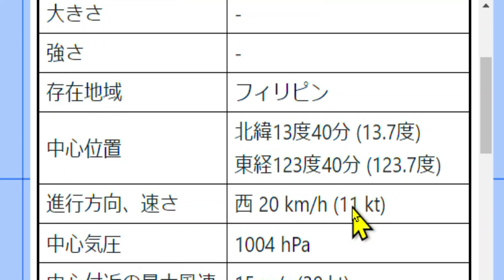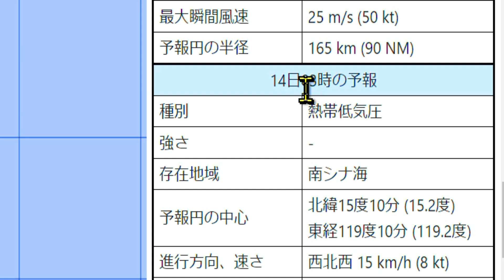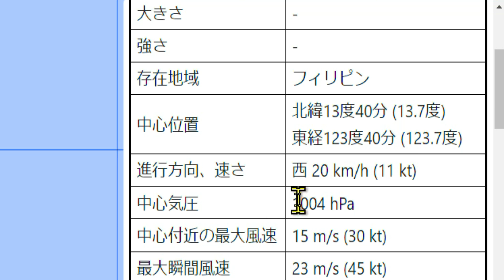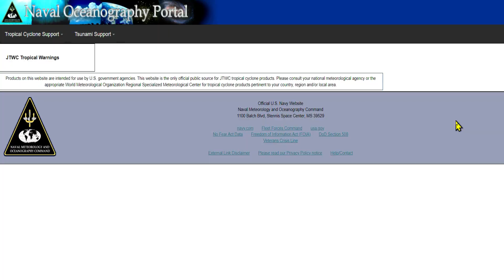台風1号2023年たまご熱帯低気圧が発生！今後の進路予想を速報で！台風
2023年（ 令和5年 ）の台風1号サンヴーの、たまご熱帯低気圧が4月11日の午前9時にフィリピンの東の海上、海面水温の高いパラオ諸島近海で発生したと気象庁が発表しました。

気になる今後の進路予想は日本列島へ向かうのでしょうか？

速報でお伝えします。